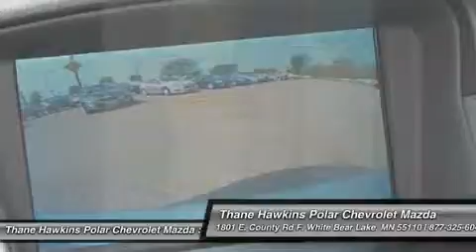2016 Chevrolet Cruze Limited 63050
2016 CHEVROLET CRUZE LIMITED White Bear Lake, MN
Stock# 63050

1801 E Co Road F

All rebates included in pricing for well qualified buyers. You may qualify for additional rebates and incentives if you currently have a leased vehicle, qualify for Owner Loyalty, own a targeted Conquest vehicle, or if you have received a private offer from the manufacturer or another participating organization. Please see us for all available incentives. $500 - Select Market Chevrolet Bonus Cash. Exp. 11/02